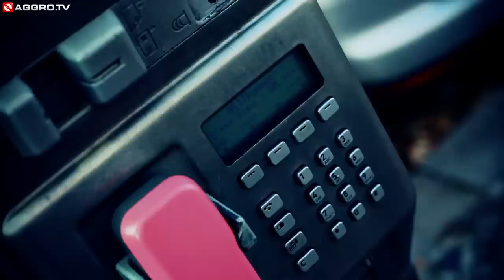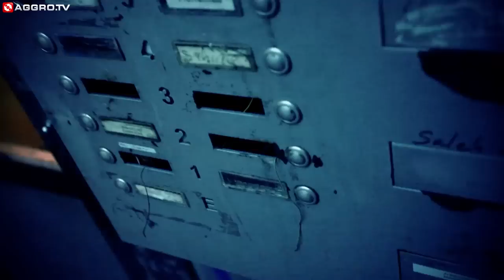MASSIV - ASHRAF RAMMO (OFFICIAL HD VERSION AGGROTV)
MASSIV - ASHRAF RAMMO

Videopremiere zu "ASHRAF RAMMO" von MASSIV aus BGB2.

ALBUM HIER BESTELLEN:

AGGRO.TV...DEIN LEBEN!